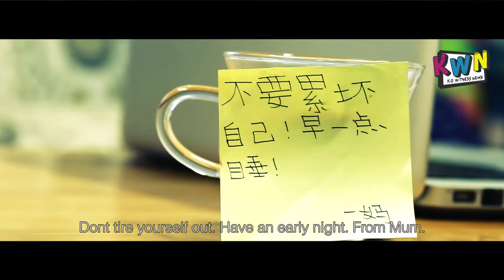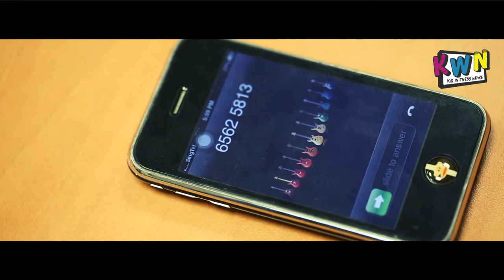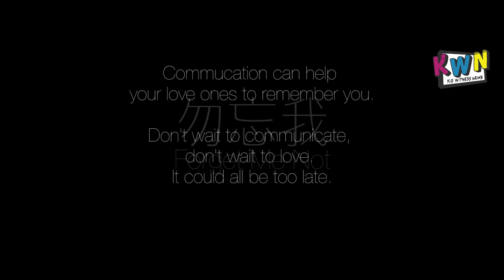Best Young Achievers Award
Country: Singapore
Title of video: Forget Me Not
Theme: Communication
School: Fuhua Primary School

Synopsis of film
A successful father goes all out for his career but ends up neglecting his son and aged mother, despite his mother showing a lot of care for him. His aged mother begins to build a strong bond with her grandson, but soon starts to show signs that she is suffering from dementia. Her condition eventually worsened to the point that she cannot remember her own son, but can only remember her grandson, causing the father to realise the importance of communication in a family.